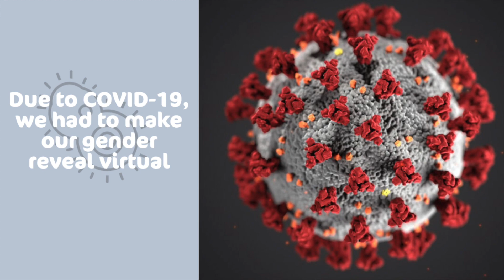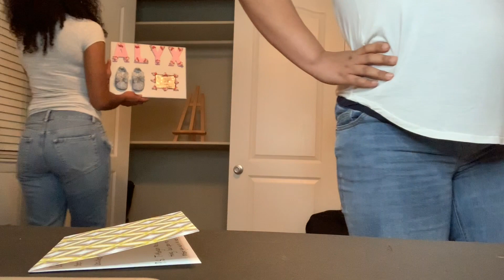Baby Bennett's Gender Reveal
Due to COVID-19, we had to have a virtual gender reveal. We had some technical difficulties but we did it!
A special thanks to my friend Morgan for putting together the cutest and sweetest reveal!